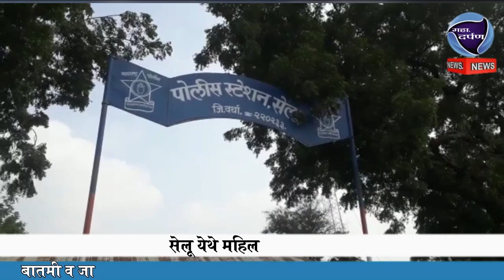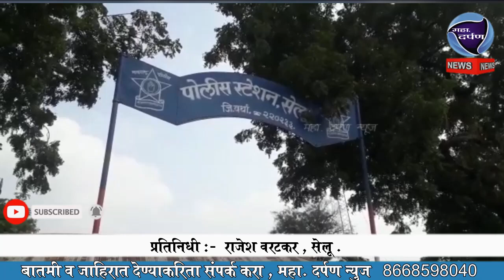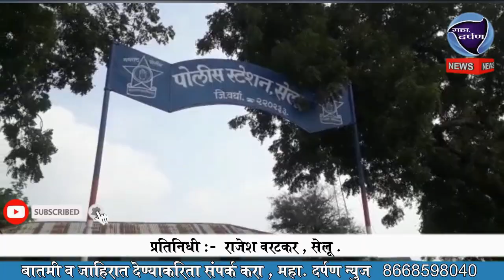सेलू येथे महिलेचा विनयभंग